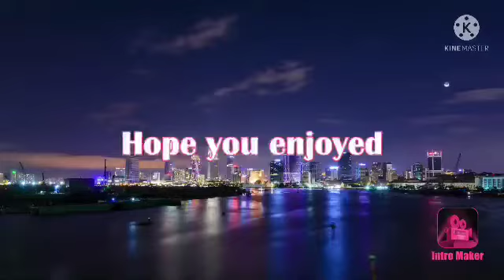Return of the RDO Van Der Linde Gang (Link to our discord in the description)